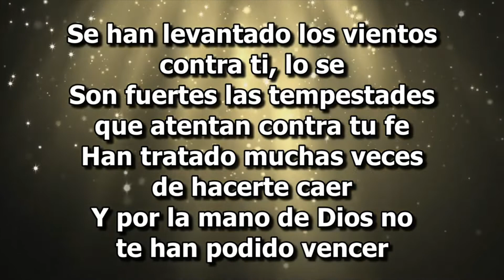"Dios me dijo que te diga" - Liliana May